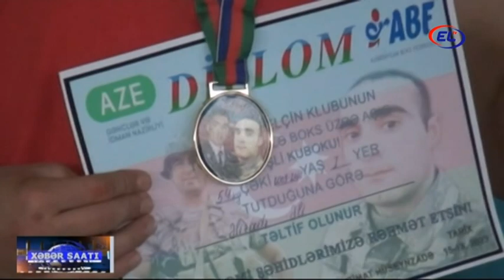İMİŞLİDƏ BOKS ÜZRƏ RAYON BİRİNCİLİYİ KEÇİRİLİB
Birincilikdə 18 rayon və 4 şəhərdən 180 boksçu öz qüvvəsini sınayıb.